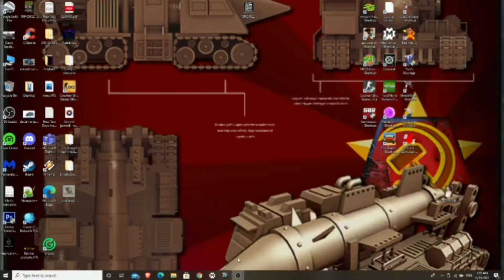Ford Lotus Cortina, o legendã Anglo-Americanã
Ceva gameplay cu masina mai sus amintitã,plus niste detalii specifice despre istoria si tehnologia acestui model,sper cã v-a plãcut,si nu uitati sã loviti butonu de like,sa va abonati,si sa da-ti un comm ca ma ajutã ft mult